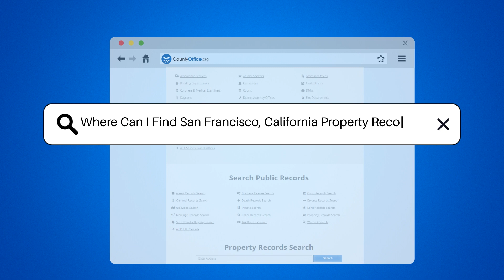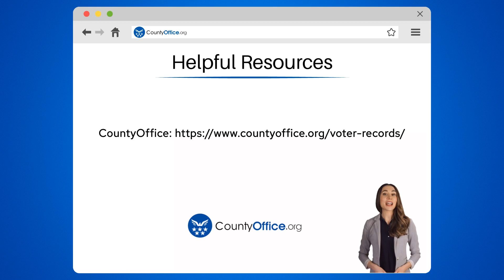Where Can I Find San Francisco, California Property Records? - CountyOffice.org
Where Can I Find San Francisco, California Property Records? Unlock the secrets of San Francisco's properties with our latest video! Delve into the world of property records and uncover the rich history and financial background of real estate in the iconic city of San Francisco. Whether you're a homeowner, researcher, or just plain curious, our video provides a comprehensive guide on how to access these public records. Learn about the lineage of ownership, property descriptions, and value assessments, all available at your fingertips. We'll take you through the process, from visiting the San Francisco Assessor-Recorder's Office to navigating their online database. Get ready to explore a wealth of information that can help you make informed decisions or simply satisfy your curiosity about San Francisco's buildings and their stories.